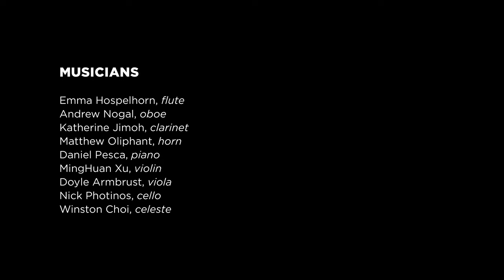Ophelia Dances, Book I by Oliver Knussen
Members of the Grossman Ensemble and guest artists perform "Ophelia Dances, Book I" by Oliver Knussen on October 1, 2022 at the University of Chicago's Logan Center for the Arts in Chicago, IL.

Emma Hospelhorn, flute
Andrew Nogal, English horn
Katherine Jimoh, clarinet
Matthew Oliphant, horn
Daniel Pesca, piano
MingHuan Xu, violin
Doyle Armbrust, viola
Nick Photinos, cello
Winston Choi, celeste
Stefan Asbury, conductor
Christopher L. Willis, audio recording and production
Mike Grittani, video production
Faber Music, publisher and licensor

Program note by the composer:
Why is Ophelia dancing? Partly as an instrumental response to Shakespeare’s description of her chanting ‘snatches of old tunes/ As one incapable of her own distress’, and partly because I wanted to write a piece whose light-headed and giddy qualities would suggest a crossing of the line that divides laughter from tears. The ‘old tunes’ in this piece are Schumann’s Carnaval, whose mottos provided much of its melodic and harmonic material, and two late works of Debussy, La boîte à joujoux and Gigues. There is an introduction, four dances (which become more and more compressed) and a long slow coda, all played continuously. Ophelia Dances was commissioned by the Serge Koussevitzky Music Foundation and first performed in New York in May 1975 by the Chamber Music Society of Lincoln Center.